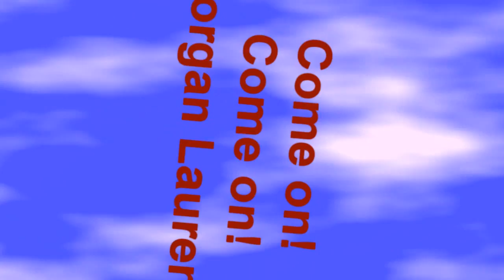CPMV - Come on! Come on! - HD Preview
This is one of my favourite songs. I have alot more 30H3! song's coming. Trust meh!